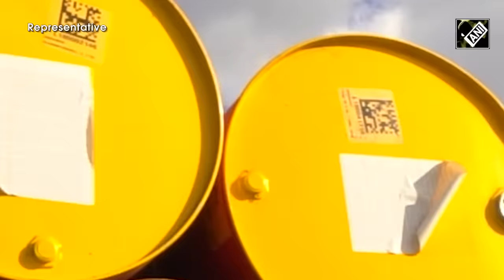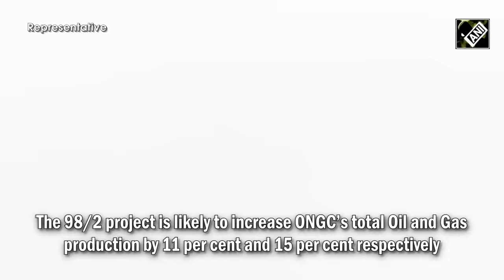“First oil extracted…” Hardeep Puri announces new crude discovery in India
Union Minister for Petroleum and Natural Gas, Hardeep Singh Puri announced a new oil discovery in the country. Hardeep Singh Puri said that the first oil was extracted yesterday 30 kilometres off the coast of Kakinada in the Krishna Godavari Basin.
Hardeep Singh Puri said, “30 kilometres off the coast of Kakinada in the Krishna Godavari Basin, the first oil was extracted yesterday. Work started on this in 2016-17, then there were some delays due to COVID, but I'm sure that out of the 26 wells there, 4 wells are already operational. We will not only have gas also in a very short period but by May and June, we hope to be able to produce 45,000 barrels per day, which will be 7 per cent of our total crude oil production and 7 per cent of our gas production.”
Narendra Taneja said, “This is a huge step. They first conduced a search operation in deep sea near Krishna-Godavari Basin and then started production. We have now started 47,000 barrels of ONGC production from there. In future, it will be 75000 barrels.”
The place where the oil is extracted is 30 kilometres off the coast of Kakinada in the Krishna Godavari basin. Phase 3, leading to peak oil and gas production from the basin, is already underway and likely to be over in June 2024. The 98/2 project is likely to increase Oil and Natural Gas Corporation (ONGC)'s total Oil and Gas production by 11 per cent and 15 per cent respectively. India, the world's third-biggest oil importer and consumer, is dependent on crude oil from various sources in the global market to meet its domestic demand.